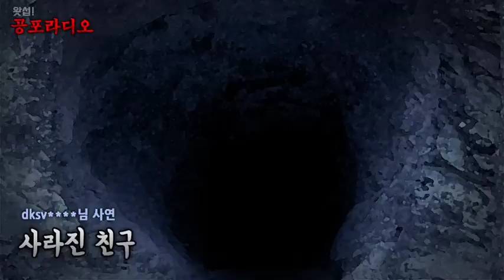[왓섭! 체험실화] 사라진 친구 - 미스테리한 친구의 실종